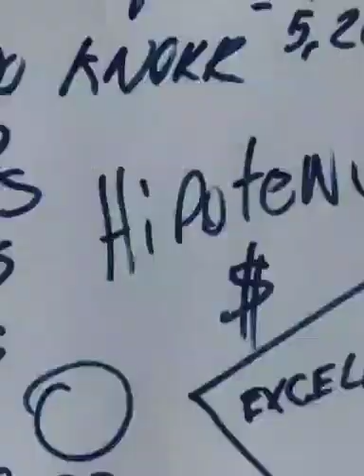A VALSA DO ROBOT - FABIO ALEMÃO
TAGARELLA PRODUCCIONES APRESENTA
" VIDAEMORTE EM PINDAMONHANGABA "
" A VALSA DO ROBOT "
FABIO ALEMAO